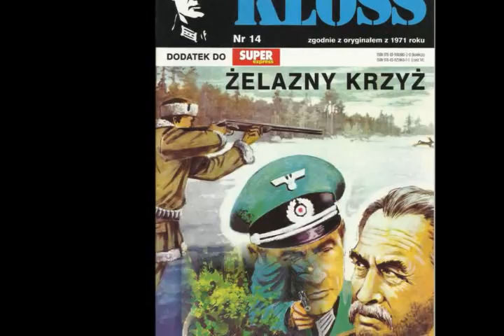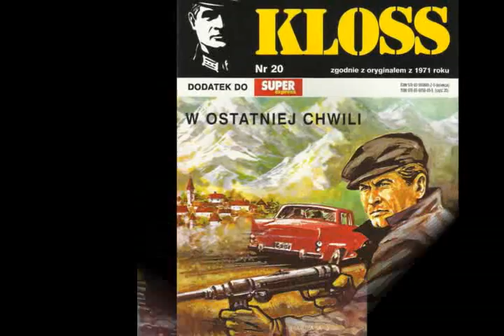Stawka Większa Niż Życie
Muzyka z filmu ,,Stawka większa niż życie''  podstawiona do okładek komiksów